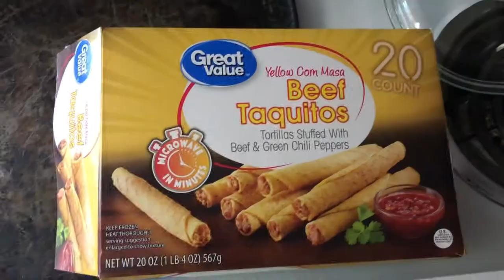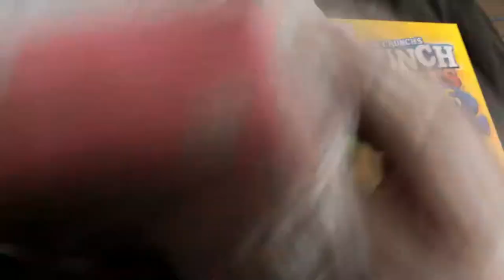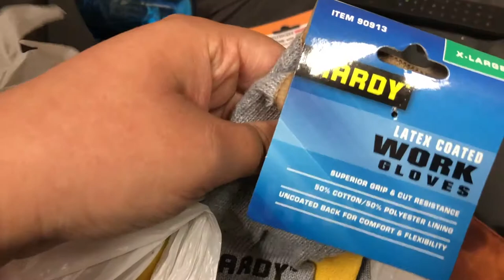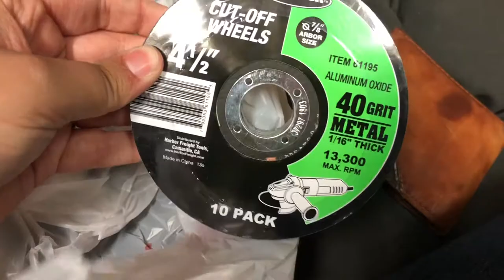2 DOLLAR TREE HAULS IN 1 VLOG!! APRIL 21ST 2018